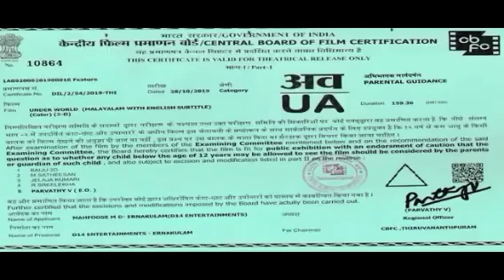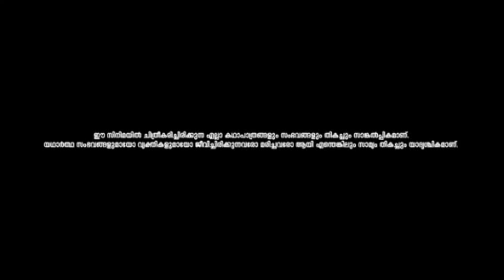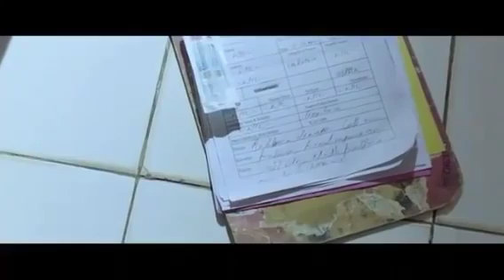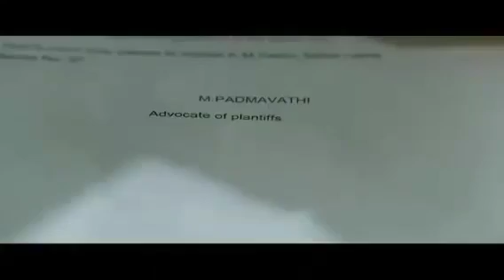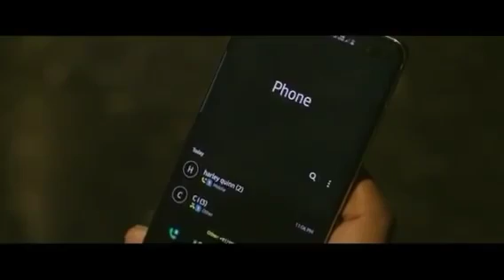Under World | Asif Ali Full Malayalam Movies |ആസിഫ് അലിയുടെ സൂപ്പർ ഹിറ്റ് മലയാളം മൂവി Under World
Under World | Asif Ali Full Malayalam Movies | ആസിഫ് അലിയുടെ സൂപ്പർ ഹിറ്റ് മലയാളം മൂവി